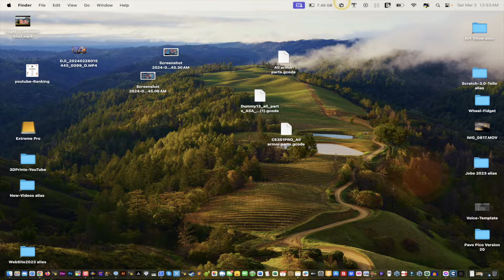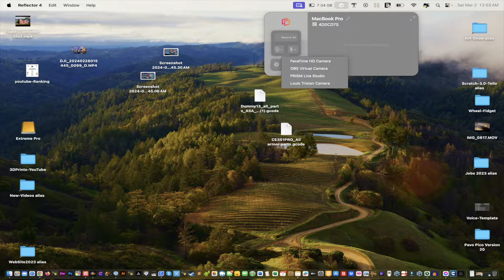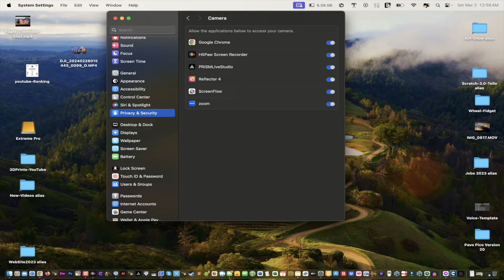reflector 4 not working - how to fix reflector 4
How to by lou can't get reflector 4 to work, reflector 4 not working on the mac.

Here is a simple hack to get reflector 4 working again.

Current issues in the list below being experienced with latest version of reflector.
So true great idea for new video.

App randomly quits.
App occasionally will not mirror phone screen.
App decides randomly when user can shrink the phone display.
App freezes.
App requires one to reboot their machine and then might work again.

It's used a lot on the live stream, usually one will have to revert back to airplay which works flawlessly for hours.

Thanks for sharing will put this in the video description.